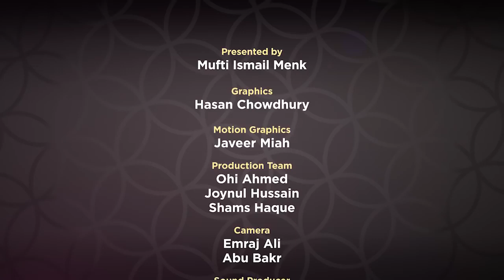Supplications Series | ramadan 2018 | EP10 Mufti Menk